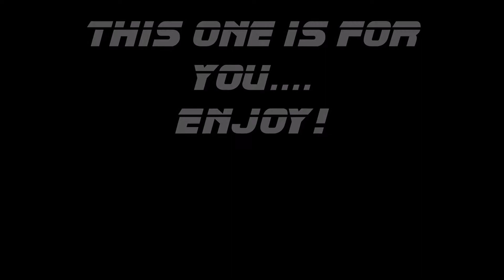DCS A-10 Fictional Airshow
I am simply an airshow fanatic, so here is a fun little video I put together for a friend of my families. He loves the A10 and has not  been to many airshows in his life, so i made him one!